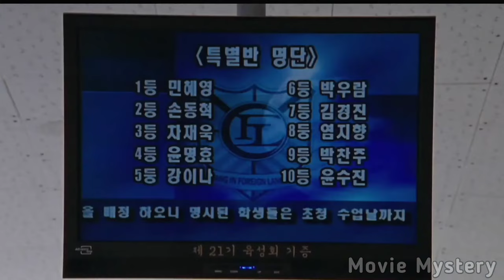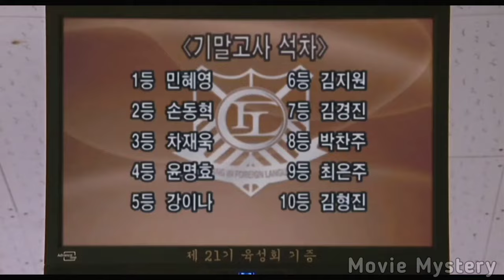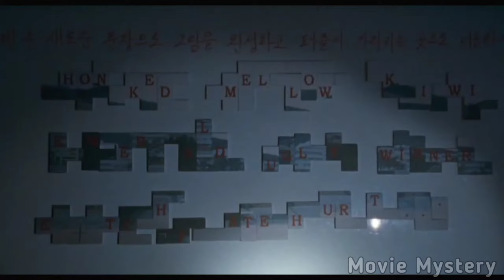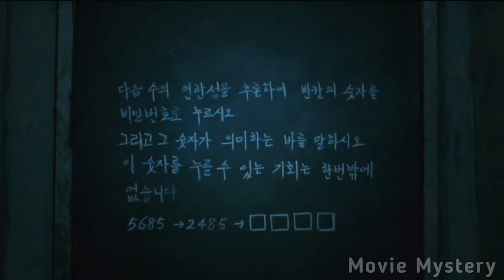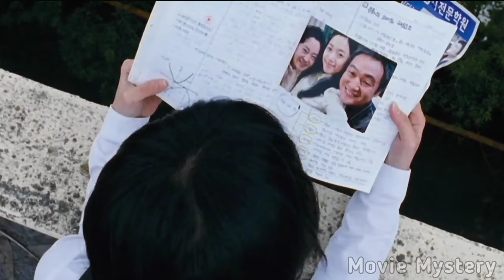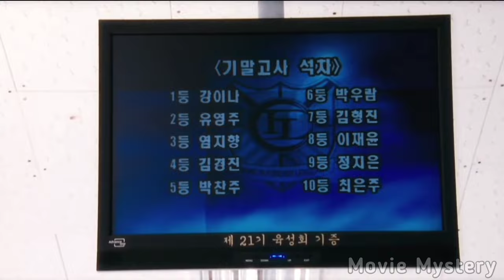Death Bell 2008 Movie Explained In Bangla।Korean Movie Review In Bangla সিনেমা সংক্ষেপ Movie Mystery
Death Bell (Korean: 고死: 피의 중간고사; RR: Gosa: Piui Junggangosa) is a 2008 Korean horror film. The only Korean horror film released over the summer of 2008

Movie's Plot :

At an _exclusive high school in Seoul,_ examination marks matter and so do parents' social status. To prepare for a visit from students from _England, two popular_ teachers, Mr. Kim and Ms. Choi, gather top pupils for a Saturday study session. Things go awry___ one by one, students disappear, dying in grisly ways, sometimes in view of the others via closed circuit TV. A voice on the P.A. system warns of death __if anyone tries to leave. The voice__ also asks questions, and Mr. Kim leads he students in trying to solve them, hoping to save a student. __Will the ordeal come to an end, and _is the cause rational or supernatural?? What's the pattern??

Director:  Chang

Produced by :

Hong Jung-pyo
Im Seong-been

Production company :

Core Contents Media

For Movie review, we have used most of the Video Footage and Images from The movie for Better Understanding. For Video  Footage and Images all credit's Goes To The Movies owner

movies Trailer
movies review bangla
korean film
korean movie
korean drama
korean movie review
thriller movie
sci fi movie
explanation
movie explain
full movie
full movie hindi dubbed
full story
explained
explanation
explain
film
review
সিনেমা সংক্ষেপ
মুভি সিনেমা
মুভি
ছিনেমা
সিনেমা বাংলা
বাংলা সিনেমা
মুভি রিভিউ
মুভি এক্সপ্লেইন
মুভি এক্সপ্লেনশন